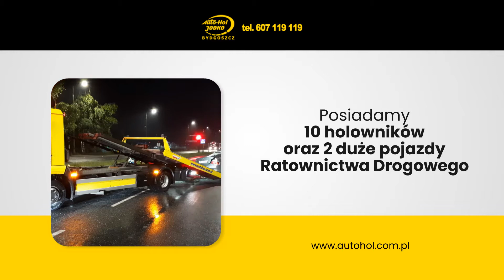Pomoc drogowa Bydgoszcz Auto Hol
PomocDrogowa jest specjalnością firmy Auto Hol z Bydgoszczy. Swoją działalność rozpoczęła ona w 1989 roku. Właścicielem jest Piotr Jodko.

Firma zajmuje się holowaniem pojazdów. Świadczy całodobowe usługi pomocy drogowej, w ramach której transportuje samochody osobowe i dostawcze, motocykle, autobusy, wózki widłowe, a także maszyny i urządzenia. Na czas naprawy każdy klient otrzymuje samochód zastępczy.

Auto Hol pomaga w przypadku kasacji aut oraz dysponuje parkingami strzeżonymi, które są monitorowane przez 24 godziny na dobę.

Zapraszamy.